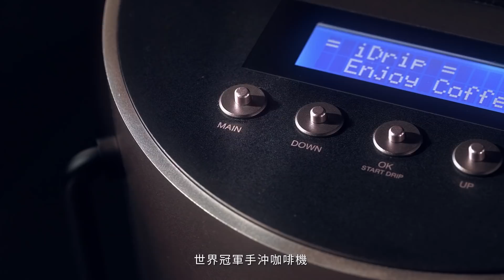iDrip 開啟世界咖啡的味蕾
iDrip，全世界第一位智能手沖咖啡AI，紀錄來自全球世界咖啡冠軍的獨門手沖技法，能以精準的水溫、水速、計時及手法路徑來還原一杯完美的世界冠軍咖啡。